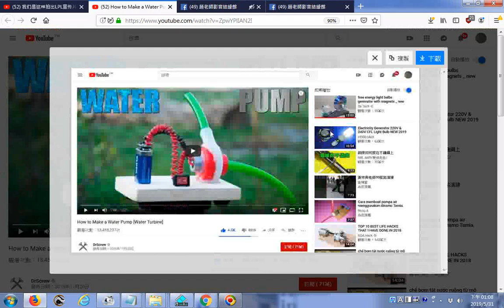推薦 How to Make a Water Pump Water Turbine 利用注射筒、小馬達 製作抽水機